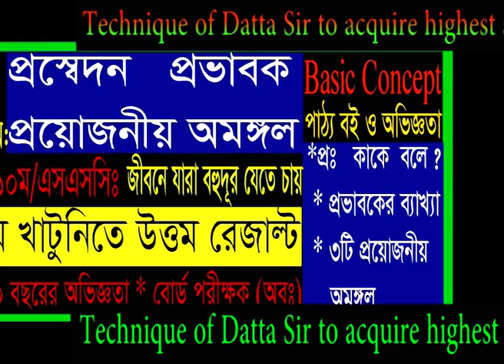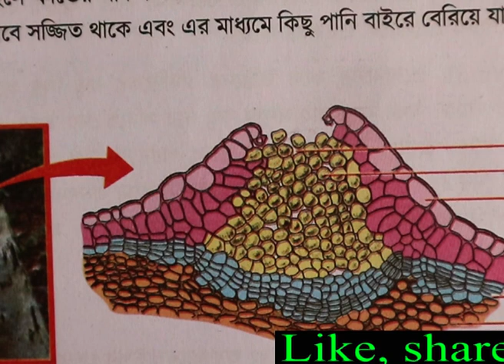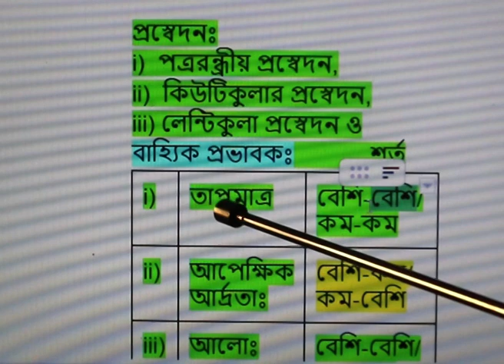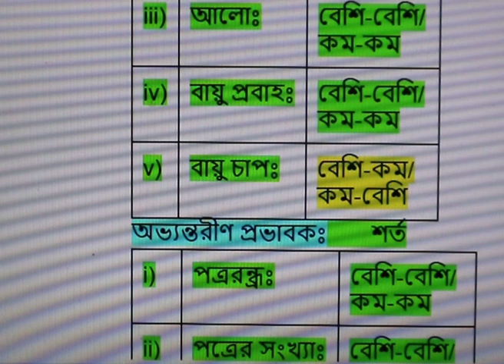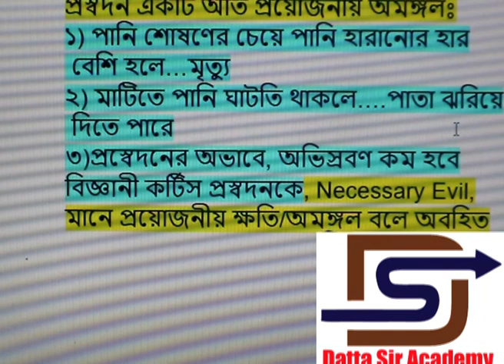এসএসসি জীববিজ্ঞান প্রস্বেদন প্রভাবক প্রয়োজনীয় অমঙ্গল#ssc Transpiration a necessary Evil Influencer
বর্ণনাঃ প্রস্বেদন একটি প্রয়োজনীয় অমঙ্গল। প্রভাবক কাকে বলে ? প্রভাবকের ব্যাখ্যা। প্রস্বেদনের  ৩টি প্রয়োজনীয় অমঙ্গল।
এসএসসি_জীববিজ্ঞান_প্রস্বেদন_প্রভাবক_প্রয়োজনীয়_অমঙ্গল
প্রস্বেদন_প্রভাবক_প্রয়োজনীয়_অমঙ্গল
প্রস্বেদন_প্রয়োজনীয়_অমঙ্গল
প্রস্বেদন_একটি_প্রয়োজনীয়_অমঙ্গল
ssc_Transpiration_a_necessary_Evil
Transpiration_necessary_Evil
Transpiration_Influencer
Influencer
প্রভাবক